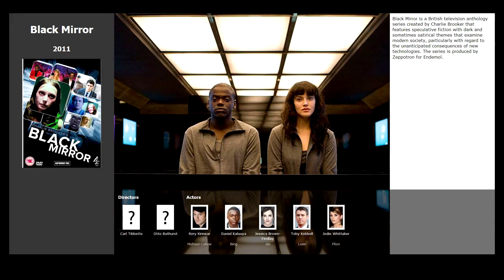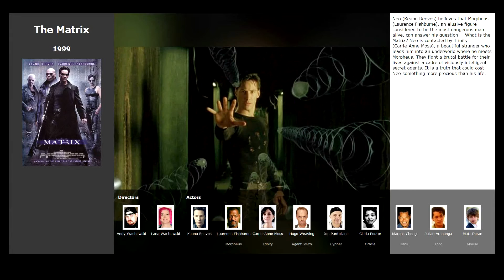Top 5 movies like Black Mirror (2011)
Movies similar to Black Mirror (2011):

00:09 The Hunger Games (2012)
00:46 God Bless America (2011)
01:02 In Time (2011)
01:34 The Island (2005)
01:47 The Matrix (1999)